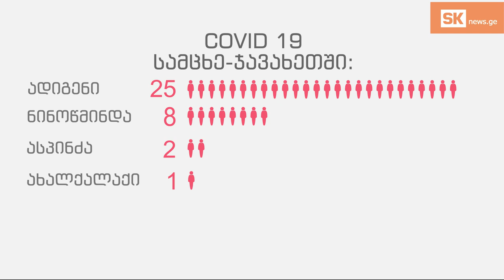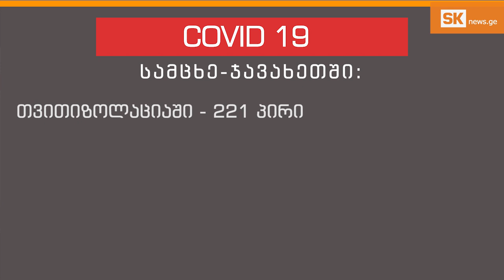კვირის აქცენტი: ‘თვითიზოლაციის პირობების დარღვევისათვის სანქცია 2000 ლარამდეა’ - მიქელაძე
სამცხე-ჯავახეთის რომელ მუნიციპალიტეტში გამოვლინდა კორონავირუსის ყველაზე მეტი შემთხვევა; ვისი პასუხისმგებლობა დგება მაშინ, როცა თვითიზოლაციის წესებს თვითნებურად  ვარღვევთ; რატომ არ ურთიერთობენ მედიასთან რეგიონში მოქმედი ჯანდაცვის ცენტრები.